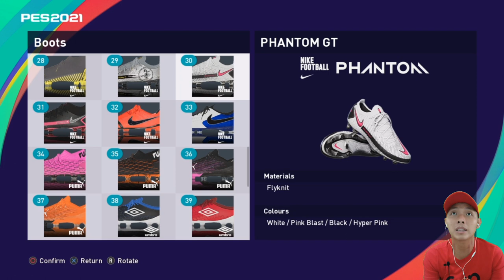Tutorial cara membuat John Terry di PES 2021. Create Player PES 2021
Episode create player kali ini aku kembali akan membuat legenda Chelsea, John Terry.. seperti apa? yuk tonton video nya ya..

Jadwal Upload
- Series Wolves: senin - jumat, jam 16:00/17:00 WIB
- The Last of Us Part II: senin - jumat, jam 19:00/20:00 WIB
- Tutorial PES 2021/Create Player: sabtu dan minggu, jam 16:00 dan 19:00/20:00 WIB